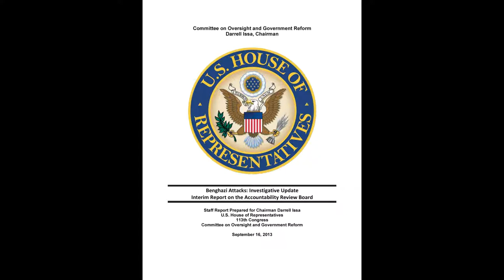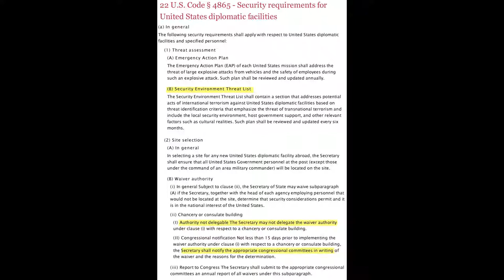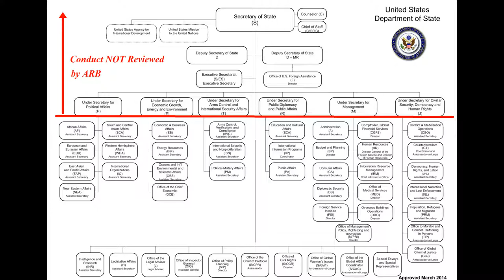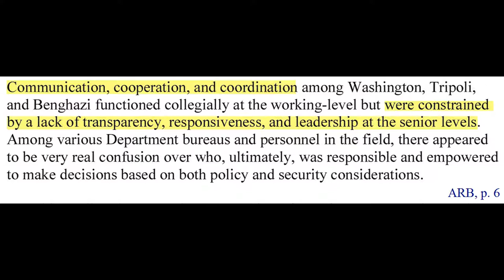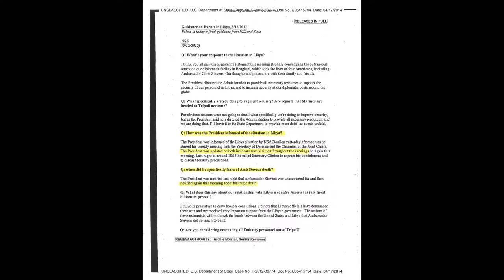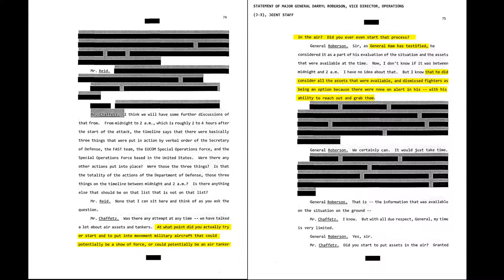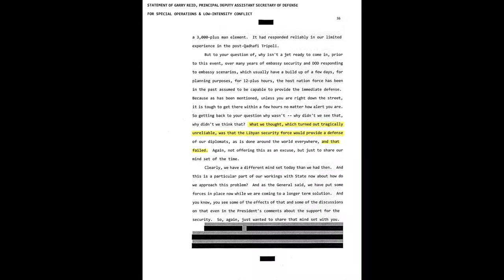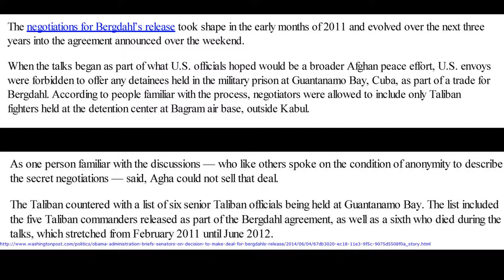Benghazi 9/11/12: Unresolved Issues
"What difference, at this point, does it make?" Plenty.  The truth remains to be learned.  This report proves it.